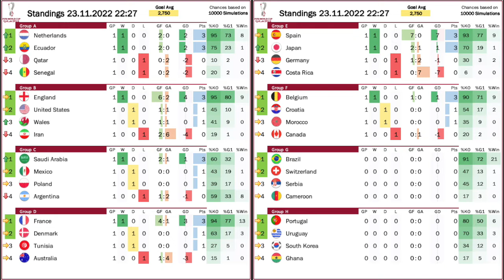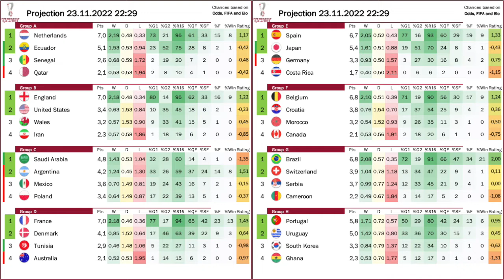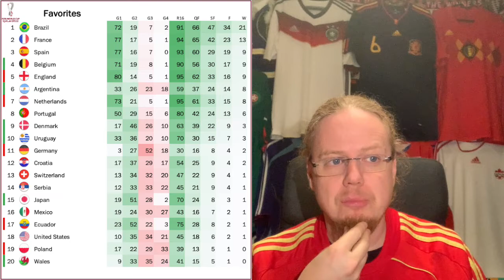Germany Already on the Brink of Elimination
Another day, another shocker! It was duplicity of events that saw Germany losing to Japa despite a halftime lead. And with Spain winning big, the four times champions are already in big trouble. Not much happening in Group F except for Canada not being rewarded for a very spirited performance.

00:00 Opening observations
03:03 Japan shock Germany
07:02 Spain run riot on Costa Rica
09:36 Snoozer between Morocco and Croatia
10:24 Unlucky loss for Canada
13:14 Standings, projections and upcoming games